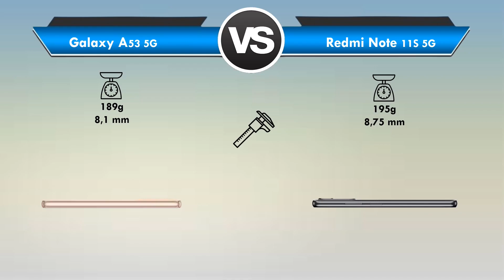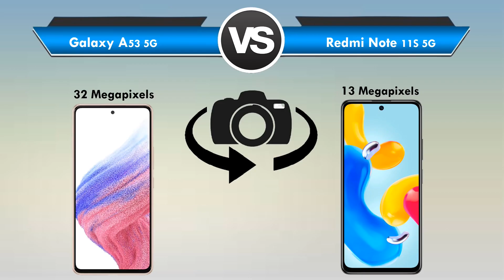Galaxy A53 5G vs Redmi Note 11S 5G Qual é o MELHOR? (Comparativo)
Galaxy A53 5G vs Redmi Note 11S 5G Qual é o MELHOR?

📲 ➡ Redmi Note 11s 5G

Está querendo trocar de celular mais está em dúvida entre Galaxy A53 5G ou Redmi Note 11S 5G?

Fique aqui comigo, assista esse vídeo até o final e descubra hoje mesmo, qual é o melhor para você, entre Galaxy A53 5G x Redmi Note 11S 5G!

Nesse vídeo comparativo busquei passar todas as informações importantes sobre o Galaxy A53 5G e do Redmi Note 11S 5G

Nesse vídeo abordei assuntos do tipo:

🟢Tela
🟢Espessura
🟢Câmeras
🟢Bateria

Se você quer de fato saber qual é o melhor Galaxy A53 ou Redmi Note 11S 5G você precisa ver esse vídeo URGENTE!

⏱ NÃO PERCA MAIS TEMPO ASSISTA AGORA MESMO ESSE VÍDEO REVIEW/COMPARAÇÃO Entre Samsung Galaxy A53 5G ou Xiaomi Redmi Note 11S 5G

E deixa aqui abaixo nos comentários a sua opinião de qual é o MELHOR entre Galaxy A53 ou Redmi Note 11S 5G!